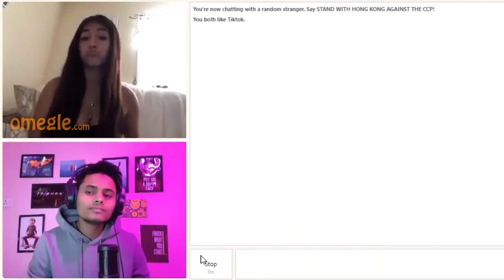|| 💘 || SHE IS AWESOME GIRLS ||😍|| Indian on omegle ||@Target Memes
I don't have any intention to anyone
so just enjoy the video and spread Positivity